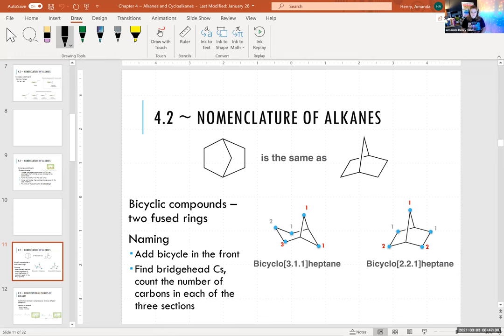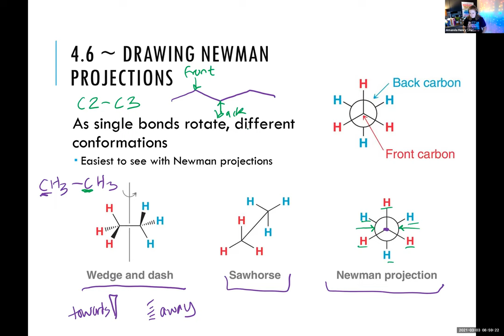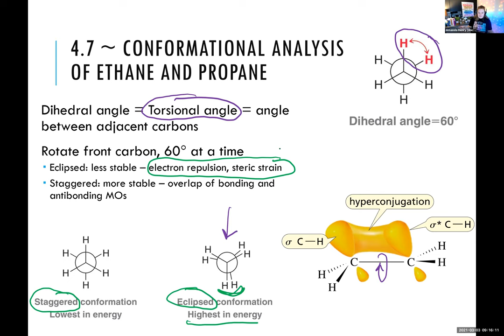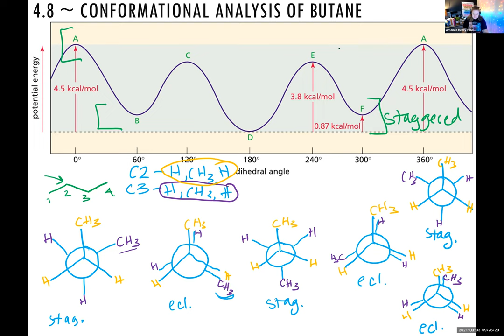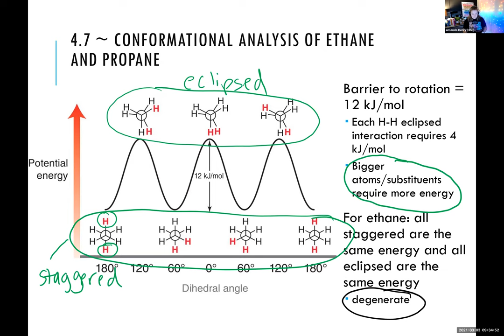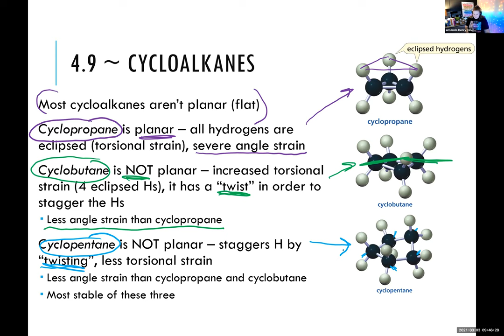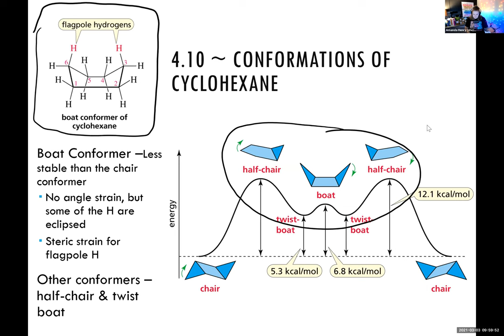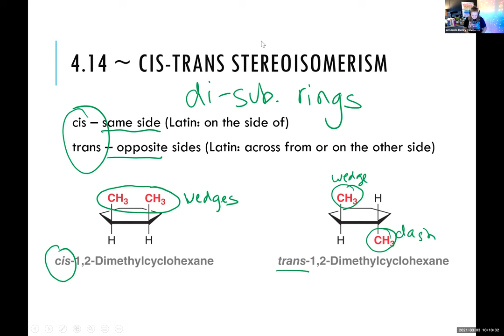chapter 4, day 1